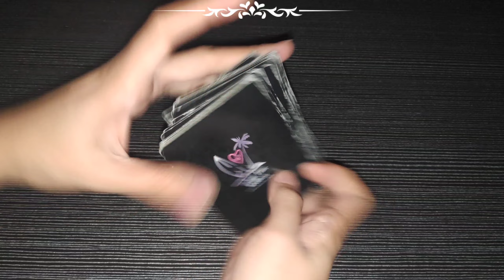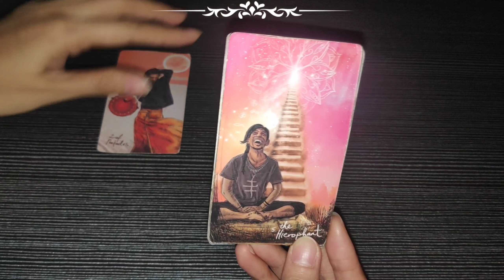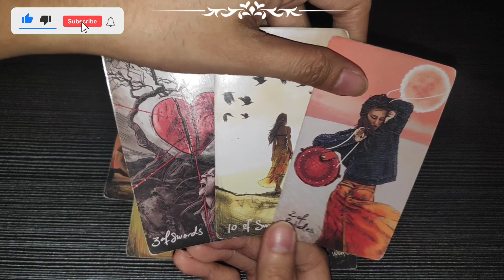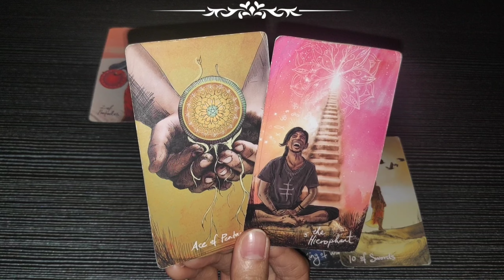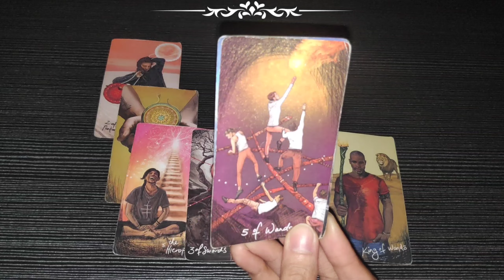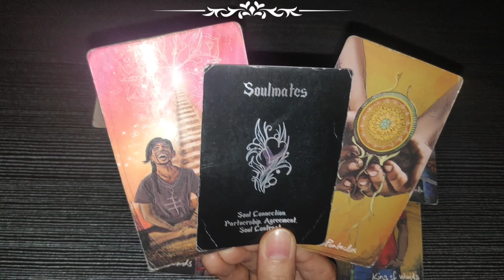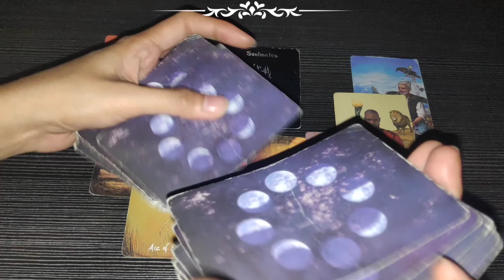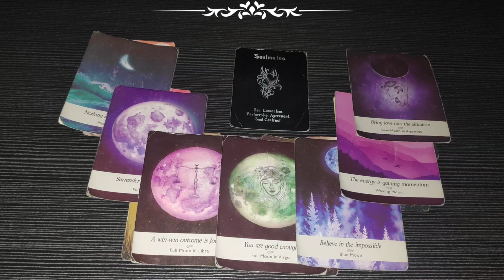Your Destiny | Life Partner | Soulmate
Hi Guys, this is a TIMELESS reading, if mabasa mo ang reading ko sa kahit anong panahon ibig sabihin TADHANA na mabasa mo dahil maaring maka RESONATE ka at makatulong sayo ang mga advice na makukuha natin sa reading.

Watch until the end of this video to get a clearer picture of your reading. Just a reminder, this reading MAY or MAY NOT resonate with you so do not take it personally and just take it as a GUIDE.

❤️ Click THANKS button beside DOWNLOAD button
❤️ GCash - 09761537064